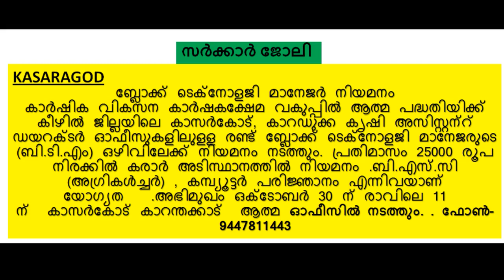കേരള സർക്കാർ താത്കാലിക ജോലി Find Job 2019 Apply Now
കേരള സർക്കാർ താത്കാലിക  ജോലി
വിശദ വിവരങ്ങൾ അറിയാൻ ക്ലിക്ക് ചെയ്യുക
Daily jobs News
തൊഴിലാണ് ലക്ഷ്യം എങ്കിൽ ഈ വെബ്സൈറ്റ് സന്ദർശിക്കൂ ..

ജോലി ആയില്ലേ ? ഞാൻ സഹായിക്കാം | Find Jobs Vacancy 2019 |
തൊഴിൽ വാർത്തകൾ
ഈ ചാനൽ സബ്സ്ക്രൈബ് ചെയ്യൂ എന്നിട്ട് bell button അമർത്തൂ                                                                         ഈ മലയാളികൾക്കും ഷെയർ ചെയ്യൂ
അപേക്ഷ കൊടുക്കാൻ പ്രേരിപ്പിക്കൂ  തൊഴിൽ വാർത്തകൾ  YouTube ചാനൽ സബ്സ്ക്രൈബ് ചെയ്തത് സപ്പോർട്ട് ചെയ്യണേ.. 🙏🙏
നിങ്ങൾക്കല്ലെങ്കിൽ മറ്റൊരാൾക്ക് ഉപകരിച്ചേക്കാം...കൂട്ടുകാർക്കും മറ്റു ഗ്രൂപ്പുകളിലേക്കും ഷെയർ ചെയ്യൂ...നല്ല ജോലി കണ്ടെത്താൻ സഹായിക്കൂജോലി ആയില്ലേ ? ഞാൻ സഹായിക്കാം | Find Jobs Vacancy 2019 |
തൊഴിൽ വാർത്തകൾ
നിങ്ങൾക്കല്ലെങ്കിൽ മറ്റൊരാൾക്ക് ഉപകരിച്ചേക്കാം...കൂട്ടുകാർക്കും മറ്റു ഗ്രൂപ്പുകളിലേക്കും ഷെയർ ചെയ്യൂ...നല്ല ജോലി കണ്ടെത്താൻ സഹായിക്കൂ

►Notification:
►Apply Online: